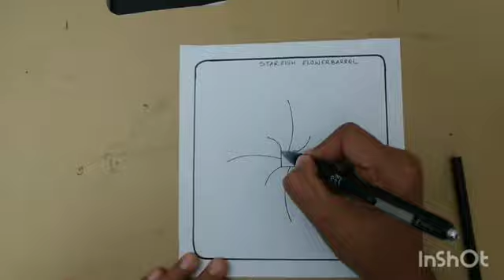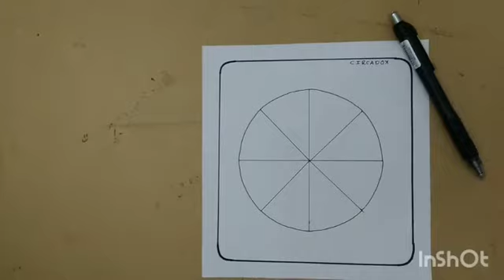3 easy , relaxing zentangle drawing // step by step 😎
Being creative...